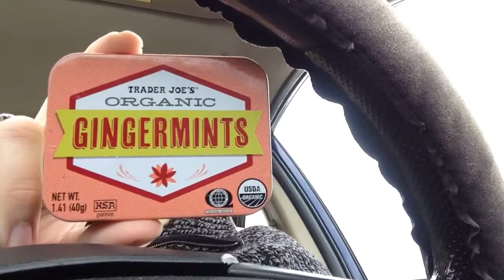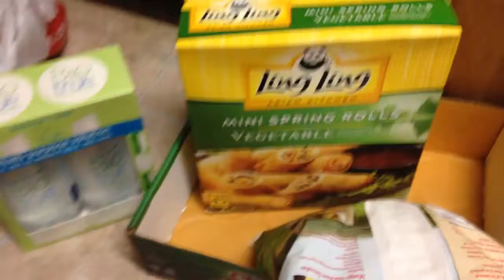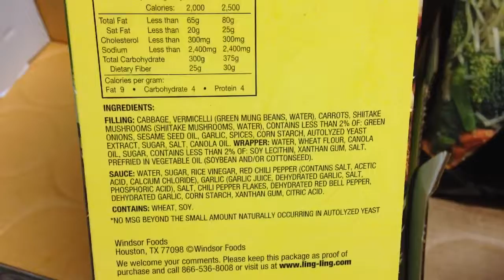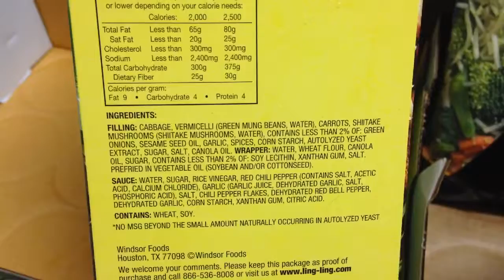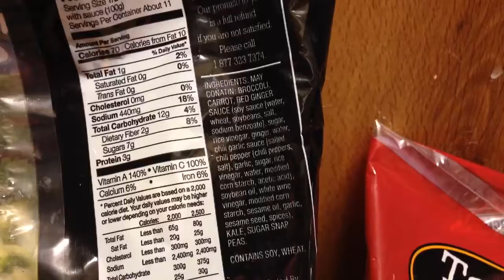Vlogmas: Dec 21st...Car vlog + Costco + Snakes